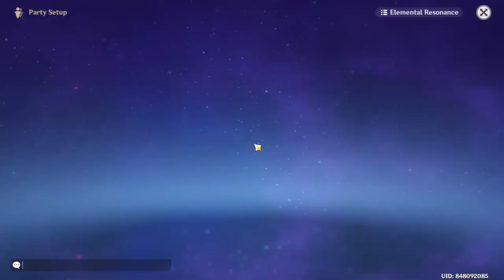Genshin impact part 13 Gameplay #13 amazing fight